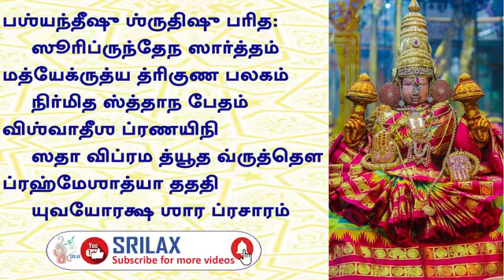DESIKA STOTHRAM | ஸ்ரீஸ்துதி | Sri Sthuthi Sloka 7 | ஸ்ரீமதி மாலினி பாஷ்யம் தி.நகர்